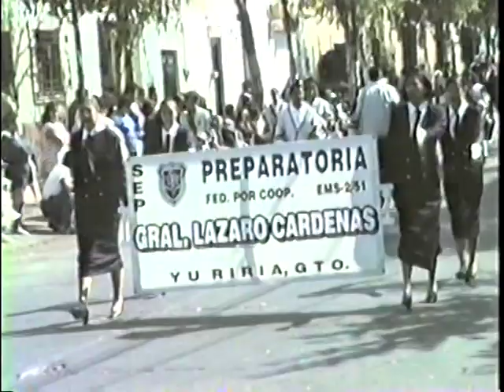Yuriria 12 de Feb. 1999 Desfile part. 2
La parte 2 del desfile que se celebro en Yuriria, Gto. el 12 de Feb. de 1999. "Paginas del Pasado"  v.v.o.